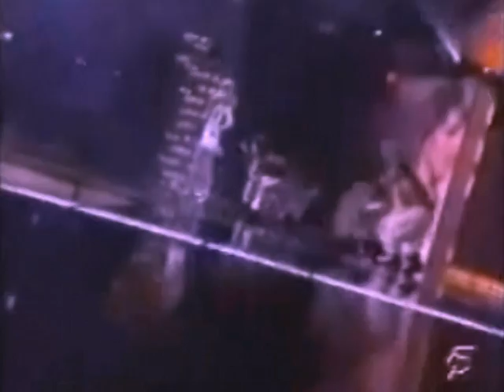Cristie - Pal infierno Miss España 2004